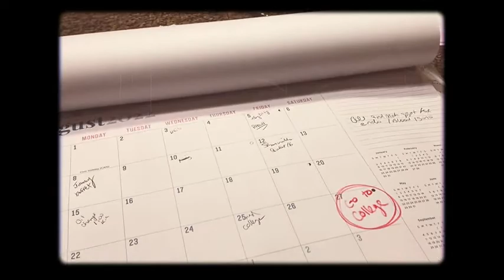Sara Jacobs+Madison Boyle Montage Film